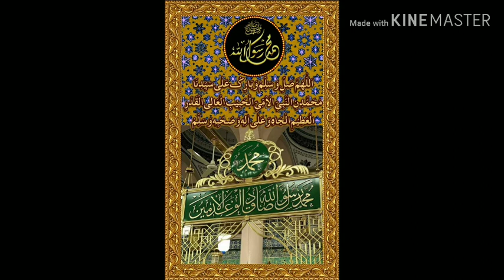Dare nabi par parha Rahoon ga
Asadulla Razvi beautiful Naat
My all friends my new channel full watch videos and complete video Dekhe